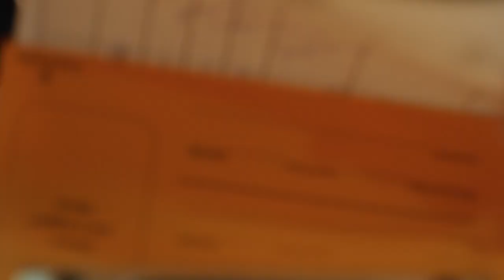Lebanon Valley College-MBA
An MBA That Works for You

Whether you're an established professional, new to the workforce, or changing careers, you can achieve your most ambitious career goals with a Master of Business Administration from LVC.

Our MBA program offers courses that focus on in-demand skills like communications, marketing, organizational behavior, strategic planning, and management.